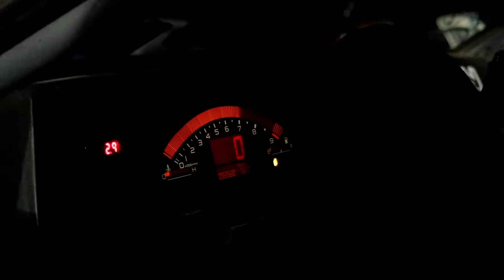SLIDE FACTORY WITH DRONE FOOTAGE!!!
AMAZING EVENT LIKE ALWAYS HOSTED BY SLIDE FACTORY AT GRANGE MOTOR CIRCUIT, WE DID A COLLAB THIS TIME WITH @SHORT_CIRCUIT_FPV FOLLOW HIM FOR ALL YOUR DRONE FOOTAGE NEEDS. WITH 50 DRIVERS AT THIS LAST EVENT IT WAS IMPOSSIBLE TO FIT EVERYONE IN IT, SORRY IF YOU DIDNT MAKE THE CUT.
SONG : SOME MINDS BY FLUME